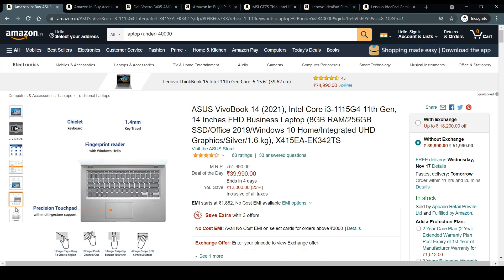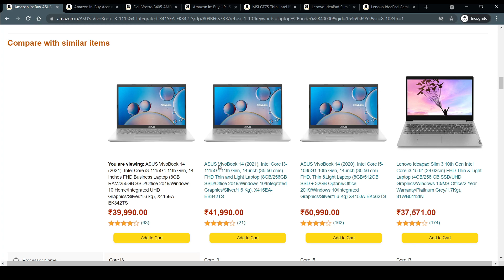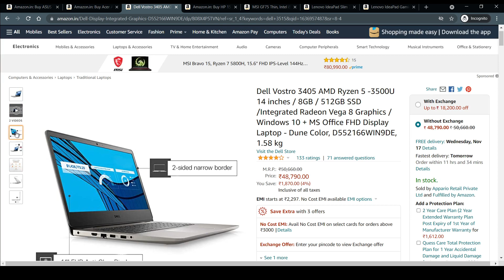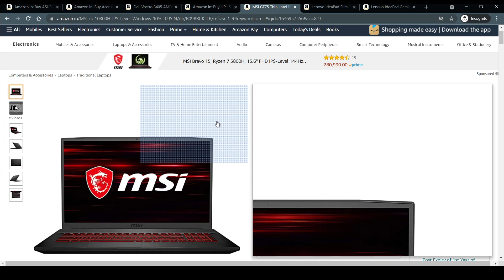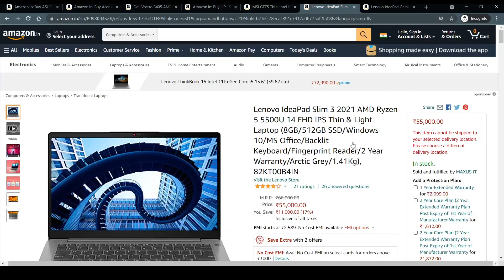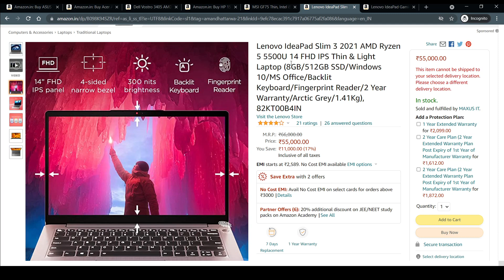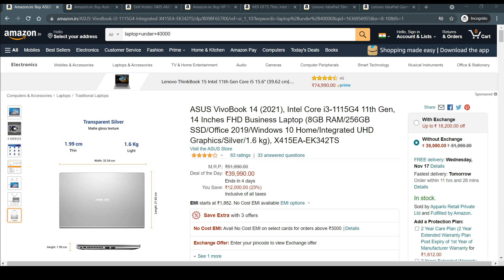MOST IMPORTANT GADGET FOR ENGINEERING STUDENTS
Hey everyone
In this video, we have discussed the most important tools used by engineering students that is Laptop
Here we have brought some of the best laptops of their price range to hope you like them

Asus Vivo book 15 i3 11th gen

HP 15s

MSI laptop